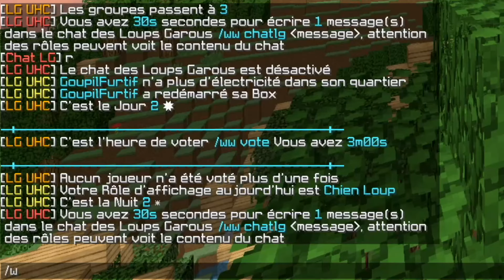Face à face (LG meetup uhc)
Cette game est plutôt vieille. Genre ya des gens dans la game qu'on voit plus et qu'on verra probablement plus jamais mdrr.

MAIS déjà dans un premier temps c'est l'une des rares games intéressante que j'ai jouer en temps que loup. Pourquoi je dis ça ? Parce que j'aime pas trop être méchant dans les parties de LG UHC. Je préfère plutôt être du côté de ceux qui doivent chercher les méchants plutôt que d'être celui qui trahi.

MAIS dans un second temps. C'est game existent en vidéo principalement pour ce DEBUT de game full brain parce que, spoilers, on est peu dans la game, mais parmi les loups, il y a le bon vieux chien-loup qui risque de nous posé problème.

Cette game entière est aussi une dédicace entière à mon pote Imjum. Outre le fait qu'on va jouer quasiment la totalité de cette game ensemble, j'ai décidé de me lancé un petit défi personnel durant le montage de cette vidéo.

Indice... Le voici:

C'est tout.

Sinon j'espère que cette vidéo vous plaira ! pour ne pas vous mentir, j'aurais jamais cru retrouvé une sorte de régularité dans la réalisation de vidéo Youtube. Mais j'aime tout particulièrement faire les montages de ces vidéos qui traine, comme pour celle-ci, depuis facilement plus de 2 ans dans mon disque dur. En dehors du fait que c'est aussi pour moi l'occasion de faire du vide sur mon pc. C'est aussi l'occasion de faire plaisir et de me faire plaisir à moi également. Et au vu de ce que je vois, ça a l'air de plutôt bien vous plaire ? Donc je vous en remercie !

00:00 Je suis LOUP
00:35 Face à face
03:15 Qui est le Chien-loup ?
06:21 Je suis un rageux
06:34 Qui est le Chien-loup ? 2
08:29 Reveal du Chien-loup
08:45 Tuer ou être tués
10:34 Fight final
11:45 Fin